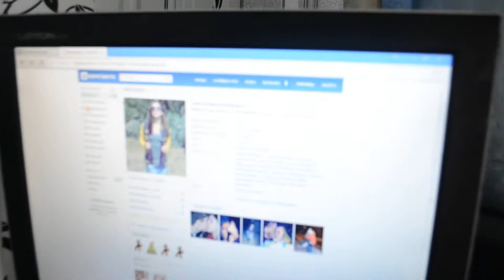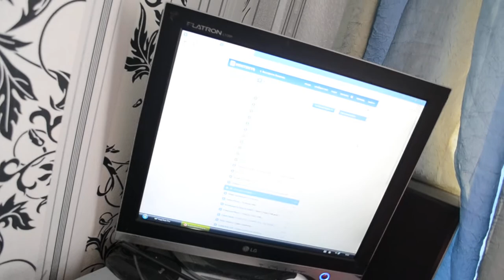Very nice colored socks...